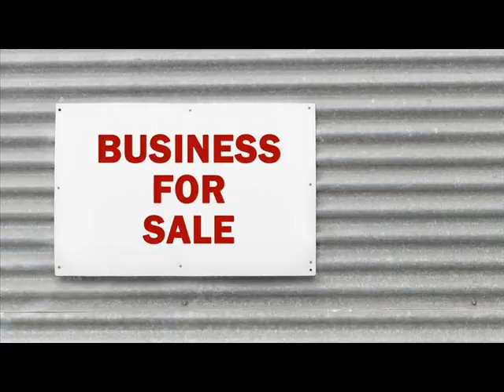Businesses For Sale Addis West Baton Rouge Louisiana.wmv